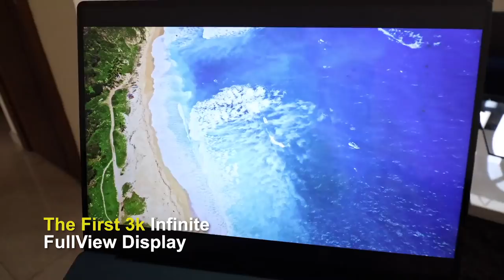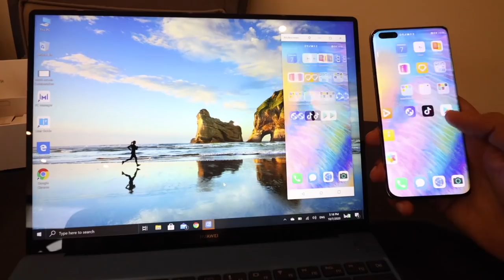I Finally Confessed ...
ad Pre-order HUAWEI MateBook X | X Pro Now from AED 5499 and get FREE gifts value AED 1299
Introducing the Most Elegant Thin & Light Laptop HUAWEIMateBookX. Enjoy elegant ultra-light & slim design, Multi-screen Collaboration, 3K FullView Touchscreen, high performance 10th Gen CPU & Wi-Fi6.
The new HUAWEIFreeBudsPro is available from 22nd Oct for AED 649
Introducing HUAWEIFreeBudsPro, the world's first dynamic noise cancellation TWS earphones with an iconic design and astonishing sound. With a stable fit, comfortable design & long-lasting battery life, you can enjoy long hours of use.